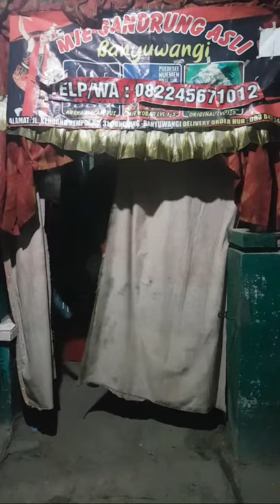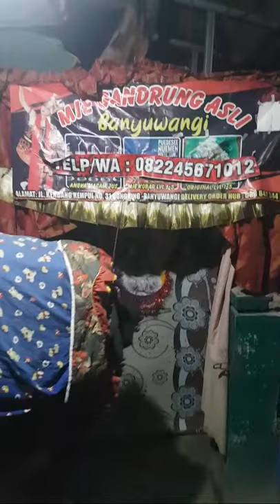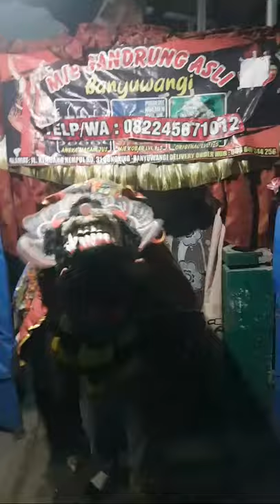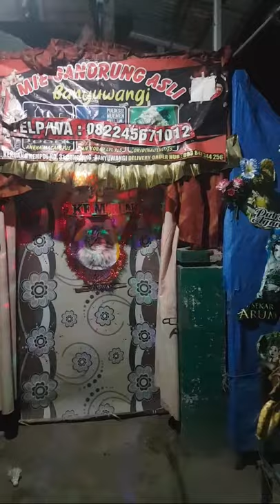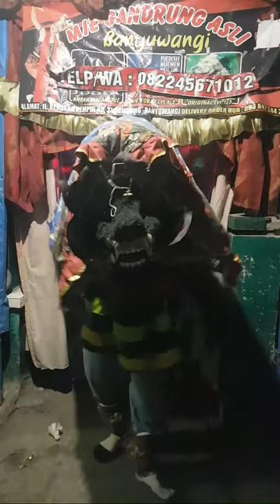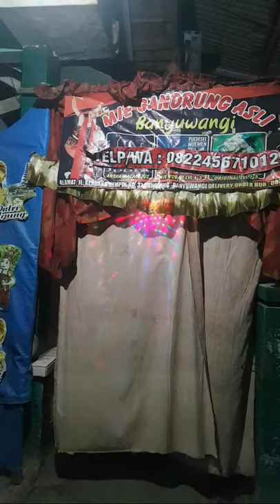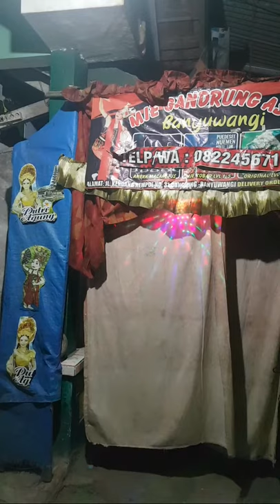Live Streaming, Pagelaran Wayang Orang Banyuwangi